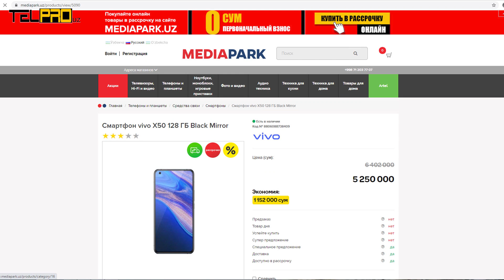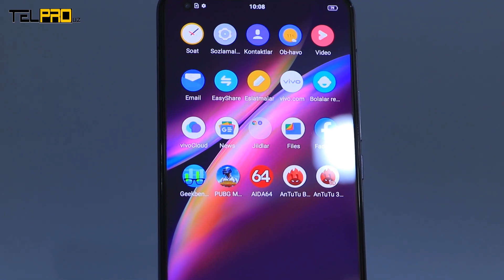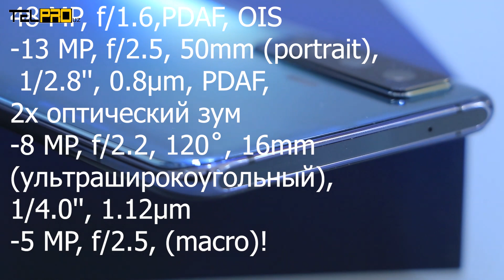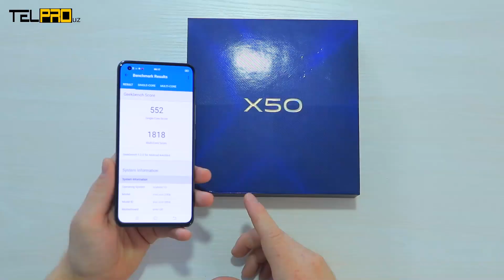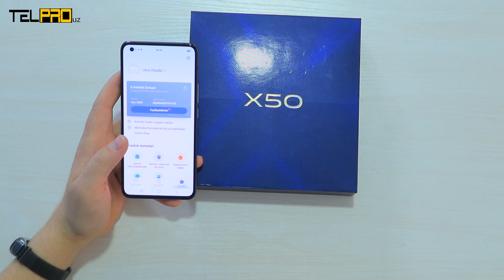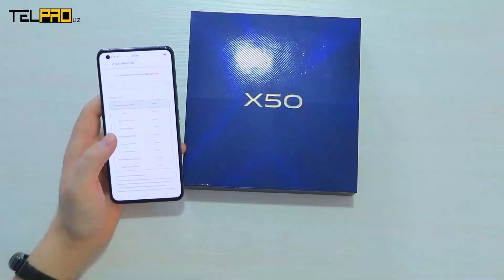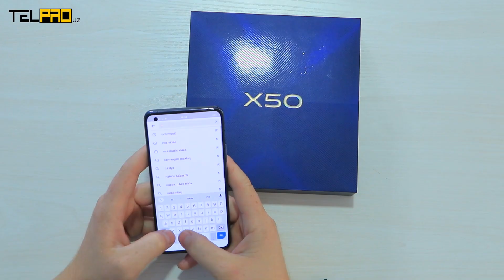Vivo x50 narxi xususiyatlari , tafsilotlari va telefon narxlari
Barcha viloyatlar uchun naqd yoki muddatli to'lov asosida  mahsulotlar xarid qiling!